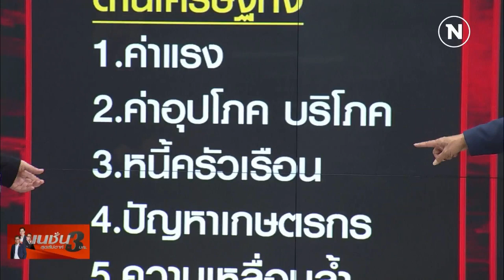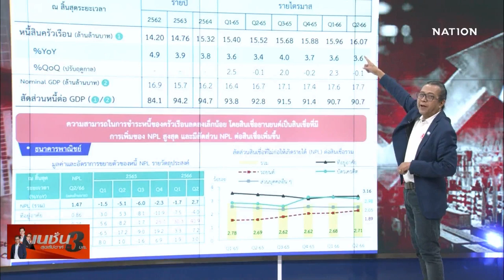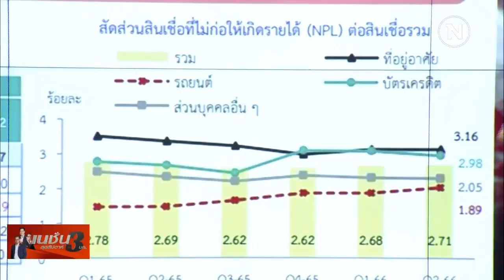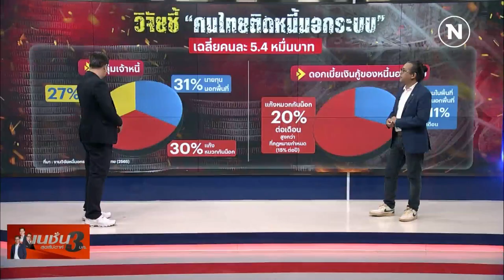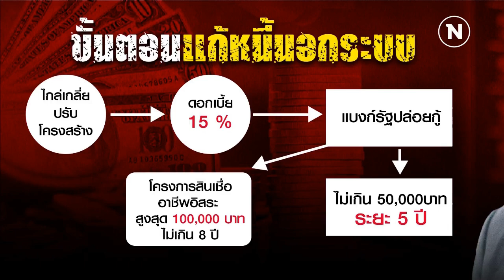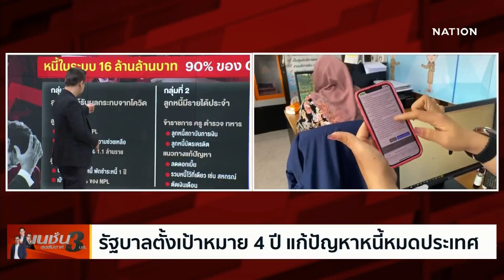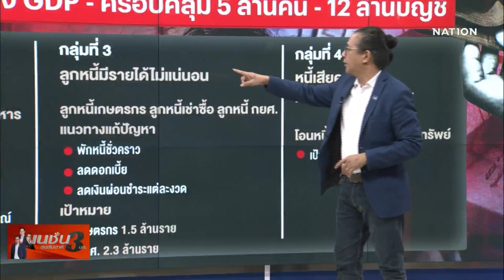ปัญหารอรัฐบาลเศรษฐา | 3 บก. | NationTV22